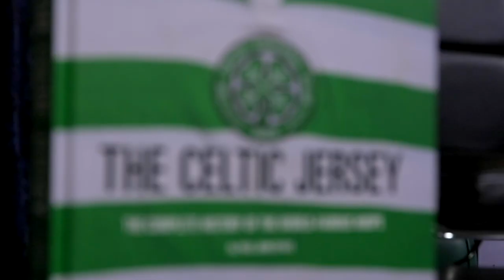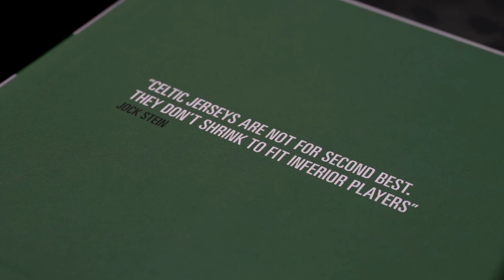The Best Celtic Football Shirts of All-Time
Kerry Pollock sat down with the author of The Celtic Jersey, Paul John Dykes to discuss the history of the Hoops' shirt and what is the best Celtic FC football shirt of all time.

Paul John Dykes Interview Chapters:

00:00 Intro
01:10 Writing The Celtic Jersey
02:03 Iconic Celtic football shirt
02:44 Umbro Henrik Larrson Celtic shirt
03:26 Oldest football shirt worn by Celtic
04:28 Celtic Centenary 1988
05:17 Celtic UEFA Cup Final shirt
06:51 Umbro logo
08:08 Football shirt fabrics
08:38 Worst football shirts of all time
09:57 Selling 3 football shirts per season
11:33 Writing a football book
12:22 Designing football shirts

About Author Paul John Dykes:

Paul John Dykes is a Scottish podcaster, author, scriptwriter and documentary producer.

His first book, The Quality Street Gang, focusing on the group of footballers known by that term, was released by Celtic F.C. in 2013. This debut was named in The Scotsman's 'Top 20 Sports Books of the Year' list.

The follow-up to The Quality Street Gang - Celtic's Smiler - was the authorised biography of former Celtic player Neil Mochan. Dykes also worked as the executive producer on the documentary adaptation of his second book.

In 2016, Dykes co-wrote the autobiography of former Celtic captain, Andy Lynch. The book (entitled Hoops, Stars & Stripes) was again named in the 'Top Football Books of the Year' list by The Scotsman.

About The Quality Street Gang:

The Quality Street Gang was a group of young footballers who played for Celtic Football Club, a professional football team in Glasgow, Scotland, during the 1960s and early 1970s. The name "Quality Street Gang" was inspired by the popular British confectionery brand, Quality Street, as it implied a mixture of talent and flair within the group.

This group of players was managed by the legendary Jock Stein, who guided the team to great success during his tenure. The Quality Street Gang featured talented players like Kenny Dalglish, Danny McGrain, Lou Macari, and David Hay, among others.

These players went on to achieve great success with Celtic and other clubs, as well as representing the Scottish national team. The Quality Street Gang was known for their skill, teamwork, and attacking style of play, which helped the club win numerous domestic and international titles.

Some of the achievements of the Quality Street Gang and the wider Celtic team during this period include:

Winning the European Cup in 1967 (becoming the first British club to do so)
Winning nine consecutive Scottish league titles between 1966 and 1974
Securing several Scottish Cup and Scottish League Cup titles
The Quality Street Gang left a lasting legacy at Celtic, and their impact on the club's history and success is still fondly remembered by fans today.

About Celtic's Smiler (2015):

"Celtic's Smiler: The Neilly Mochan Story" (2015) is a documentary film that tells the story of Neilly Mochan, a former Celtic Football Club player and coach. Directed by Luke Massey, the documentary provides a detailed look at the life and career of Mochan, who was an essential figure in Celtic's history and played a significant role in the club's success during the 1950s, 1960s, and 1970s.

Neilly Mochan, nicknamed "Smiler," was a versatile player who could play as a forward or a winger. He joined Celtic in 1950 and spent a decade with the club, scoring 112 goals in 252 appearances.

After retiring as a player, Mochan remained with Celtic as a coach, and he became an indispensable part of Jock Stein's backroom staff.

The documentary "Celtic's Smiler" features interviews with Mochan's former teammates, family members, and other prominent figures in the world of football. It highlights Mochan's immense contribution to Celtic Football Club and offers an insight into his personality, work ethic, and dedication to the team.

About Hoops, Stars & Stripes (2016):

Hoops, Stars & Stripes: The Andy Lynch Story" (2016) is an autobiography written by former Celtic Football Club player Andy Lynch, with the help of journalist Paul John Dykes. The book offers a candid and insightful account of Lynch's life and career, detailing his experiences as a professional footballer in Scotland and the United States.

Born in Glasgow, Scotland, Andy Lynch played as a defender and is best remembered for his time with Celtic between 1973 and 1980. During his tenure at the club, Lynch made over 150 appearances, scored 12 goals, and was part of the team that won the Scottish Premier Division in the 1976-77 season, as well as the Scottish Cup in 1975 and 1977.

In his autobiography, Lynch shares stories from his time at Celtic and his experiences playing under the legendary Jock Stein. He also writes about his move to the United States, where he played for the Cleveland Force in the Major Indoor Soccer League (MISL) before retiring from professional football.